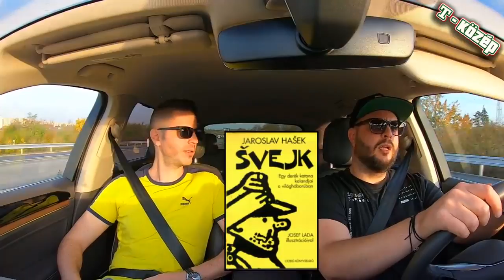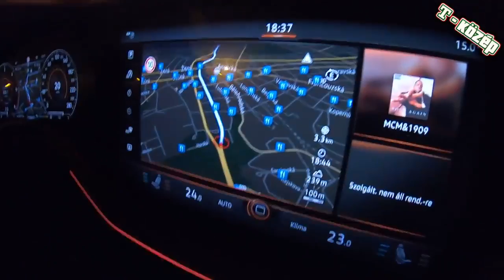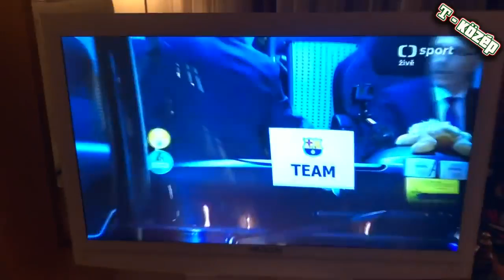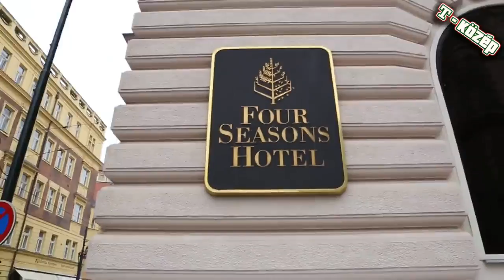VÉGRE LÁTTUK MESSIT ÉLŐBEN T-KÖZÉP CHAMPIONS LEAGUE VLOG PUMA